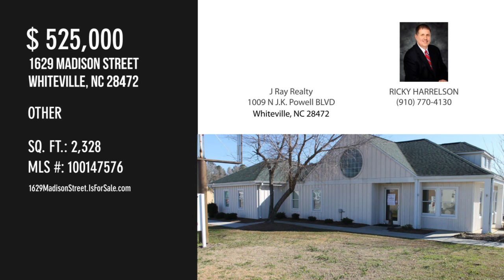1629 Madison Street, Whiteville, NC 28472 - RICKY HARRELSON - MLS 100147576